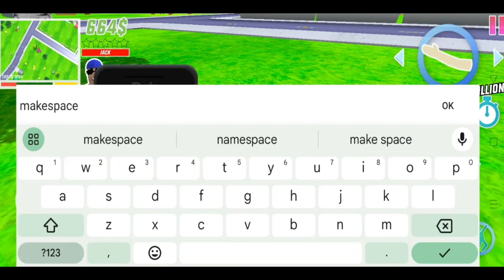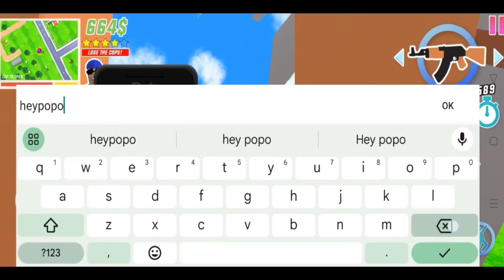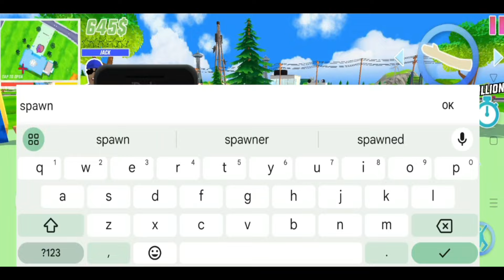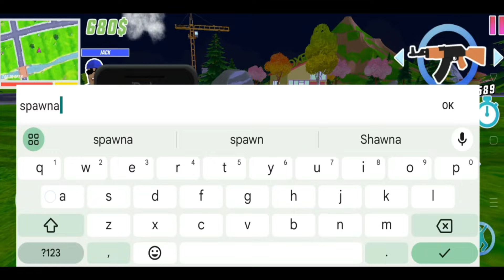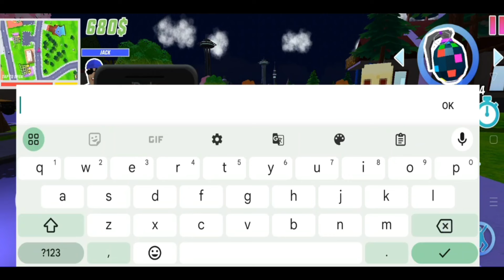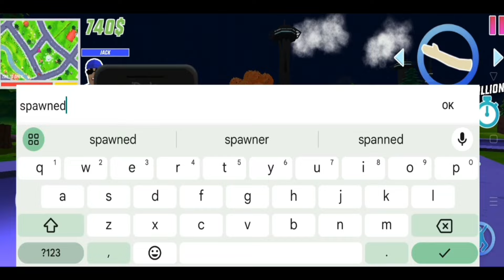Dude Theft Wars The New Update 0.9.0.9c2 Gameplay Walkthrough (iOS, Android)- Part 24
Dude Theft Wars *New Things on The New Update 0.9.0.9C2